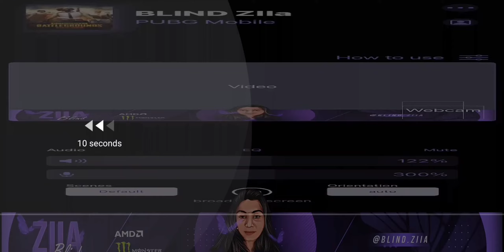Aggressive match with ZIA chechi❤️ @Thisisziia BGMI Full Gameplay | Redmi Note 8 Pro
Aggressive match with ZIA chechi❤️ @Thisisziia